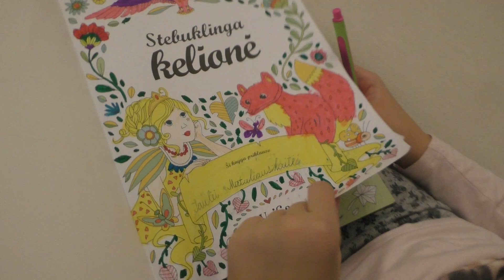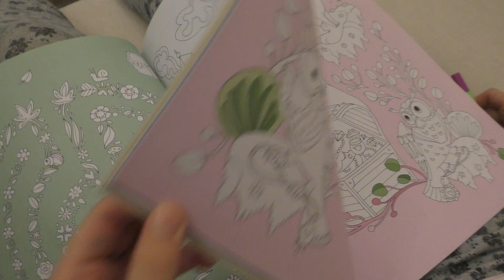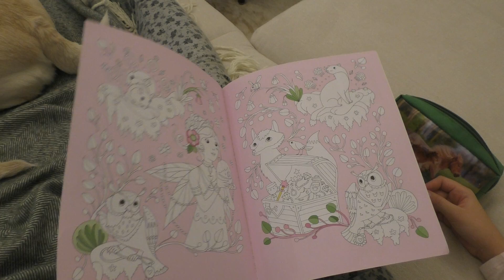💕Я СЧАСТЛИВА СО СВОИМИ ДРУЗЬЯМИ💕MISS SUNNY HAPPYNESS💕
My native language is Lithuanian and in Russian, I speak because my grandmother from Ukraine.